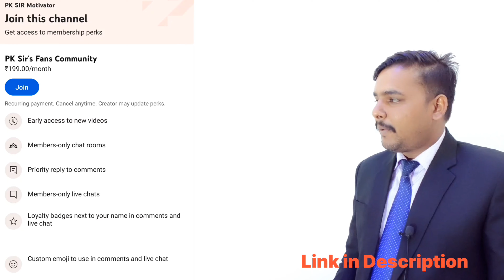Third Round Result Out 🔥 IIT JAM Counselling 2024 third Round Result | iit jam 2024 round 3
iit jam counselling third round result 2024
iit jam counselling 2024 third round result

iit jam round 3 result 2024
iit jam round 03 result 2024

iit jam counselling third round result
iit jam counselling 3rd round cut off 2024
iit jam counselling third round cut off 2024
iit jam counselling 2024 3rd round cut off